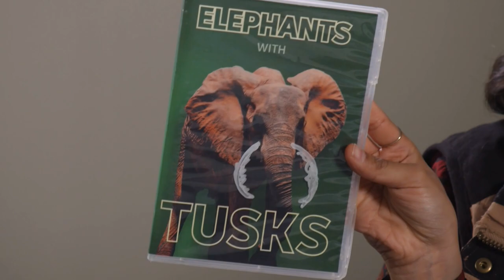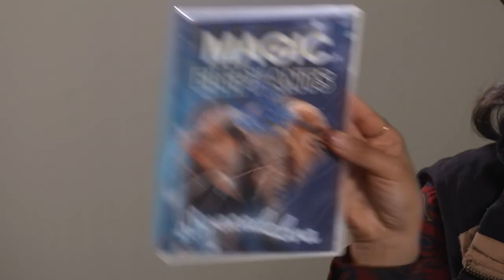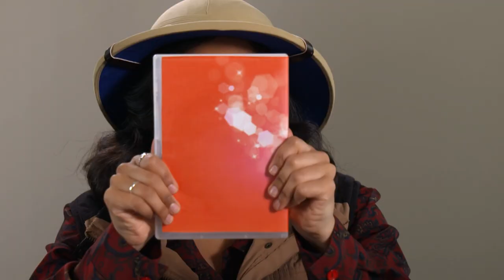Elephant Evolution - Behind the News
✎ Free Teacher Resources, See Below ↓
For decades, African Elephants in Mozambique were hunted for their tusks. The ivory has long been sold by poachers, and it nearly wiped out the population. Now, female elephants there have evolved to become tuskless. We find out more about the situation and look at how evolution works.

TEACHER RESOURCES
Students will learn more about why some African elephants have evolved to have no tusks. They will also create a profile of the species. Science - Years 4-7.